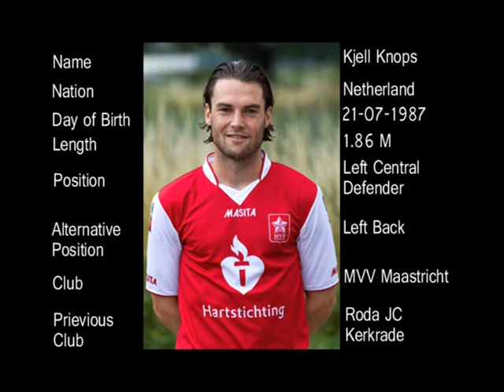Soccer Highlights Kjell Knops